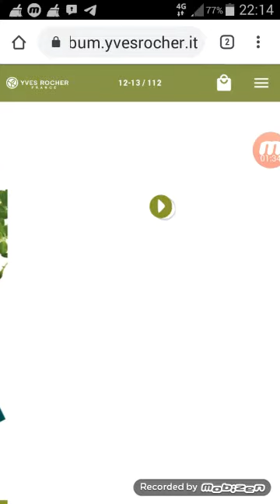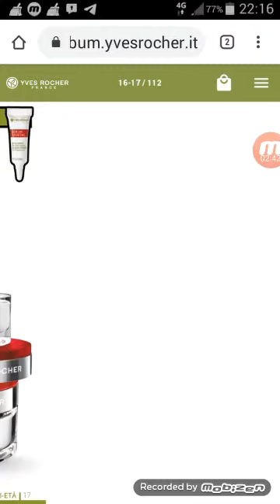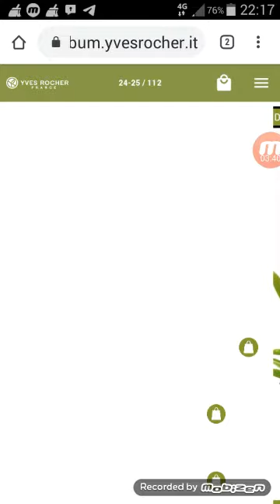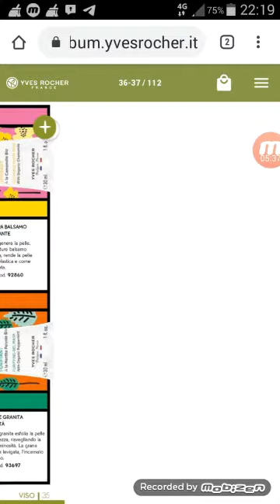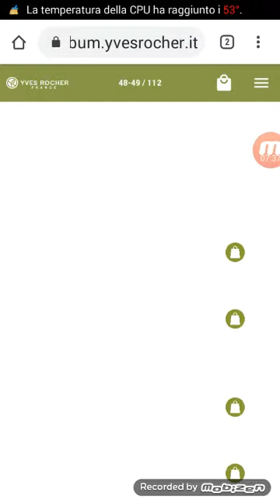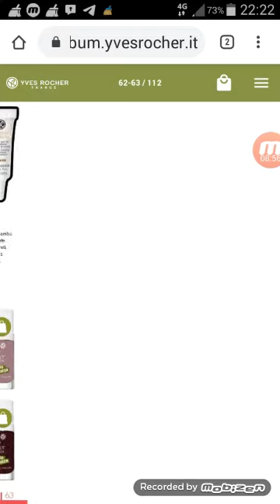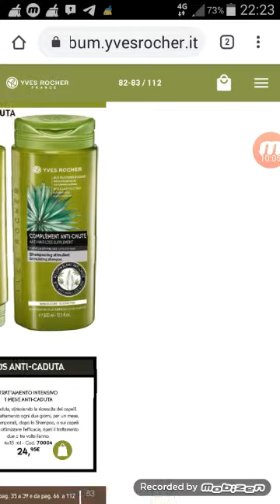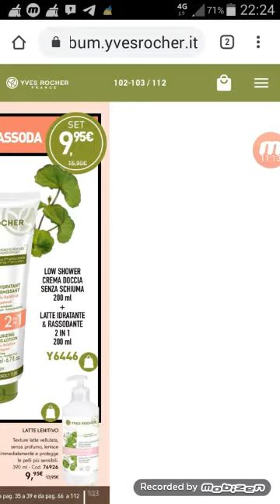Album 13 Yves Rocher